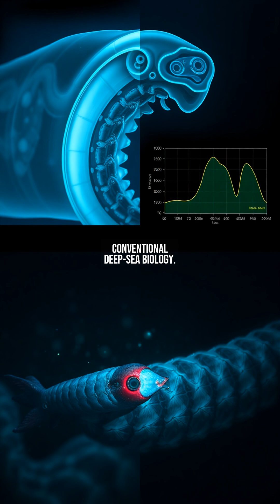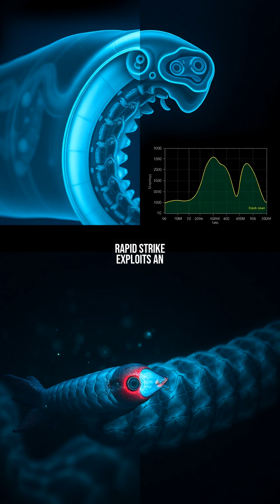How the Deep-Sea Killer Worm Hunts: A Masterclass in Predation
Dive into the mysterious world of the deep-sea killer worm and uncover its unique hunting techniques that make it a top predator in the abyss.  In this video, we explore the fascinating adaptations that allow this creature to thrive in one of Earth's most extreme environments.

From its bioluminescent lures to its lightning-fast strikes, discover how the killer worm dominates its dark, pressure-filled world.  Learn about the science behind its hunting strategies and what they reveal about survival in the deep ocean.

Don't miss this deep dive into marine biology's most intriguing predator!

📋 'Chapter':
『00:00』 Phantom of the Abyss
『00:32』 The Living Fishing Rod
『01:07』 0.1 Seconds to Death
『01:42』 Physics of Deception
『02:16』 Ghost in the Food Web